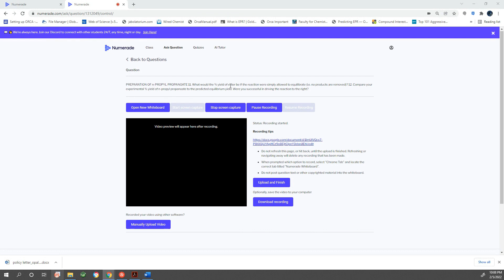PREPARATION OF n-PROPYL PROPANOATE 11. What would the